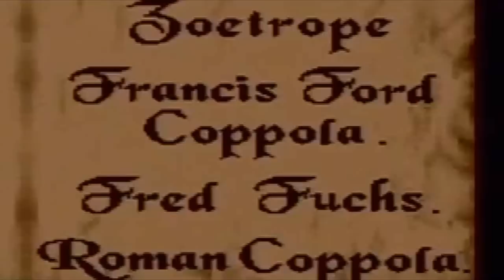AVGN Fred Fuchs!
FRED FUCHS!
OH MY GOD FRED FUCHS! - in widescreen